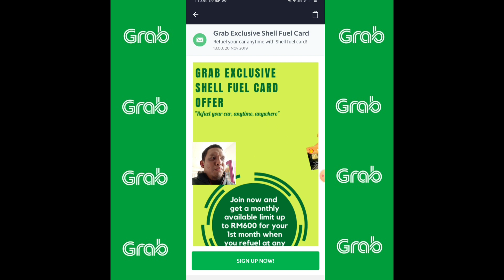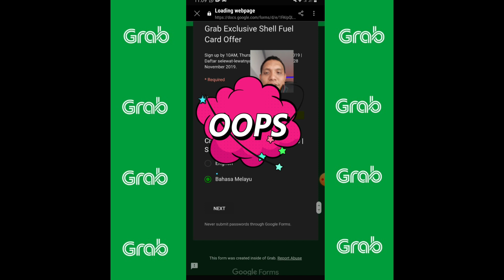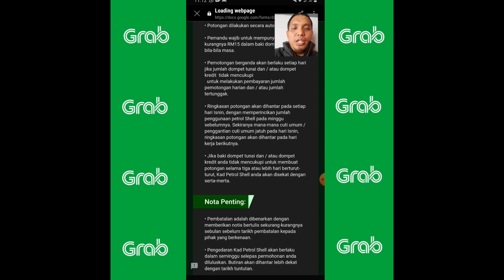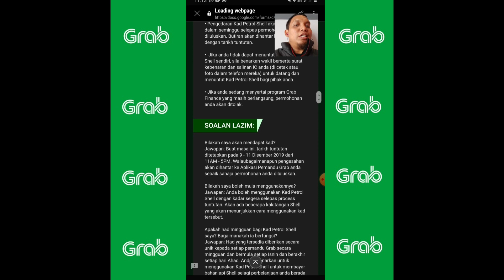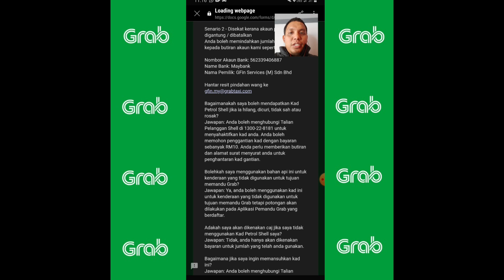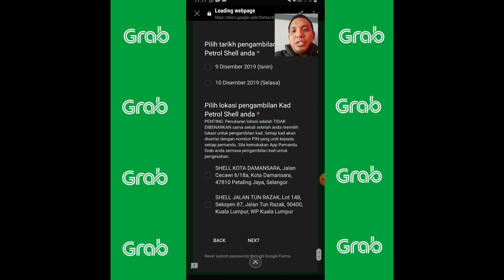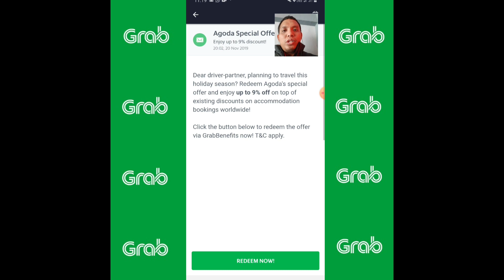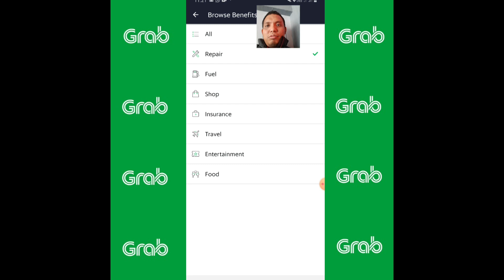GRAB (Malaysia) - PETROL SHELL